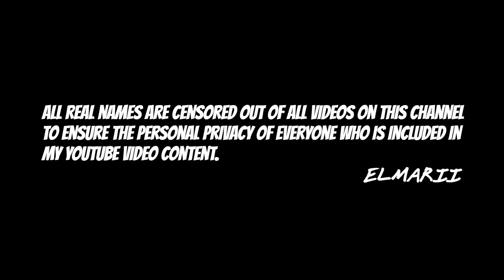Fall Guys #3 (Pt. 4)